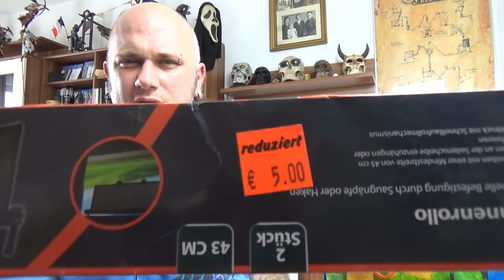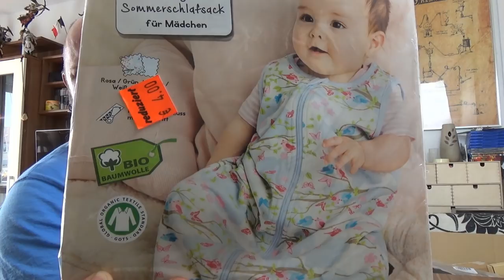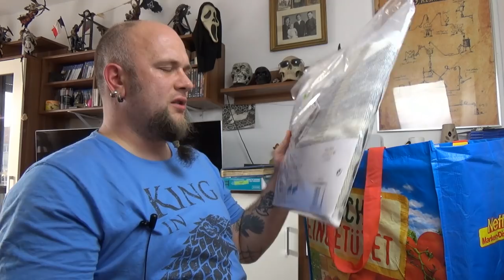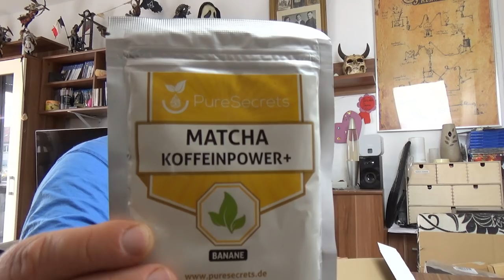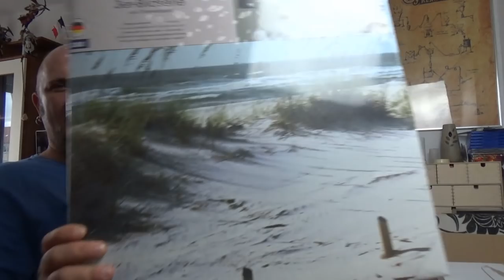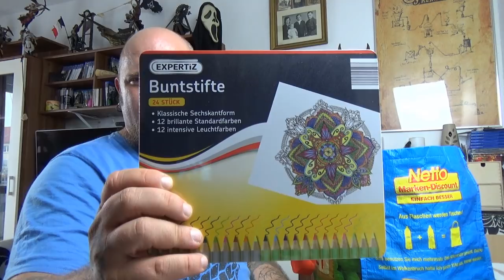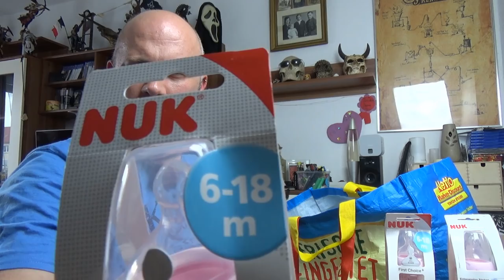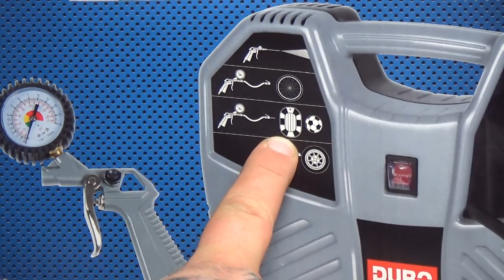Odin war einkaufen | und wiedermal Aldi Sonderpostenverkauf